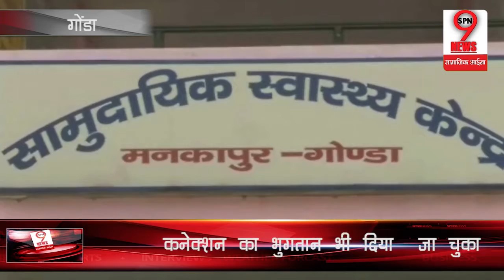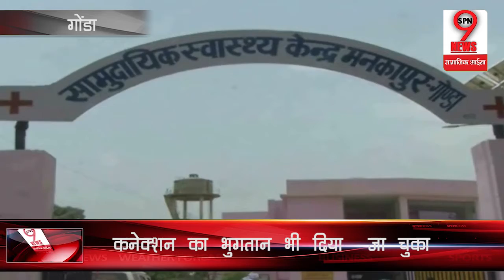मोमबत्ती के उजालों में प्रसव कराने को मजबूर… | SHAMEFUL! Childbirth in Candle Light